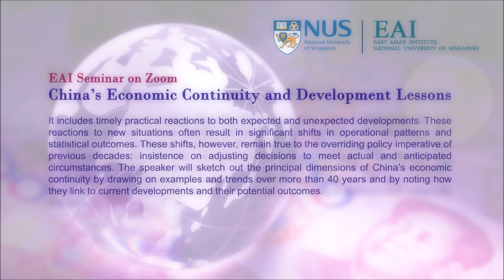China’s Economic Continuity and Development Lessons ~ Professor Albert Keidel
EAI Seminar on Zoom
Organised by East Asian Institute, National University of Singapore

0:00:00
0:00:25 - Introduction by Prof Bert Hofman
0:02:02 - Seminar by Prof Albert Keidel
0:44:29 - Q & A

Topic:
China’s Economic Continuity and Development Lessons

Speaker:
Professor Albert Keidel
Adjunct Professor, George Washington University, USA

Abstract:
The speaker’s research findings show that China’s economy under Xi Jinping exhibits core continuities with past Chinese policies and trends. The key elements of this steadiness offer lessons for other developing countries as they seek more rapid modernisation, meaningful poverty reduction and, ultimately, convergence with the developed world. These are important dimensions of China’s overall economic challenge to the world. China’s overall economic consistency also provides a guide to economic likelihoods in Xi Jinping’s third term and for the remainder of the decade, if not beyond. China’s policy continuity is different from uniformity, however. It includes timely practical reactions to both expected and unexpected developments. These reactions to new situations often result in significant shifts in operational patterns and statistical outcomes. These shifts, however, remain true to the overriding policy imperative of previous decades: insistence on adjusting decisions to meet actual and anticipated circumstances. The speaker will sketch out the principal dimensions of China’s economic continuity by drawing on examples and trends over more than 40 years and by noting how they link to current developments and their potential outcomes.

About the Speaker:
Albert Keidel is adjunct professor at George Washington University, where he teaches China’s modern economy. His most recent book is China’s Economic Challenge: Unconventional Success (2022, Singapore: World Scientific Publishing Company). He has previously published broadly on China’s economy, including on its statistical system, poverty alleviation programmes, financial sector, exchange rate controversies, macroeconomic cycles and prospects into the 21st century. At the Carnegie Endowment for International Peace, he authored a monograph on how China’s cyclical economy affected the rural sector. His earlier book on South Korea’s regional rural development is based on his 1970s dissertation fieldwork. Prof Keidel served in the US Treasury Department as China Desk and acting director of the Office of East Asian Nations. He served in Beijing for three years as a World Bank contract employee, covering macroeconomic trends, statistical system reforms, poverty programmes, local fiscal health and reform of the state enterprise system. He previously managed his own research firm focused on China’s economy and served eight years as field supervisor for the United Nations Development Programme on the first multilateral development loan programme in China, emphasising on northeast China’s animal husbandry and related light manufacturing. He has a BA in Public and International Affairs from Princeton University, a PhD in Economics from Harvard University, and was a post-doctoral fellow, with Japanese grant support, in the (Japanese-Language) Economics Faculty at Tokyo National University. He uses written and spoken Mandarin Chinese professionally.

About the Moderator:
Prof Bert Hofman, a Dutch national, is Director of the East Asian Institute at NUS and Professor of Practice at the Lee Kuan Yew School of Public Policy. Before joining NUS, he was with the World Bank for 27 years, 22 of which in Asia, and 12 of which on China. Prof Hofman was the World Bank Country Director for China 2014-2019, the Country Economist 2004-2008, and the Chief Economist for the World Bank in the East Asia and Pacific region 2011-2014. He also worked on Indonesia, the Philippines, Korea and Mongolia. Before joining the World Bank, Prof Hofman worked at the Kiel Institute of World Economics, The OECD and NMB Bank (Now ING). He has extensive experience in advising governments around the region on a wide range of development issues, and published on fiscal policy, debt issues, and China’s and Indonesia’s recent economic history.